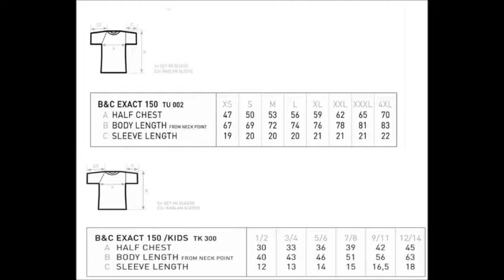Izrada Majica by Blajski #2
Za sve ostale informacije javite se u inbox stranice :D